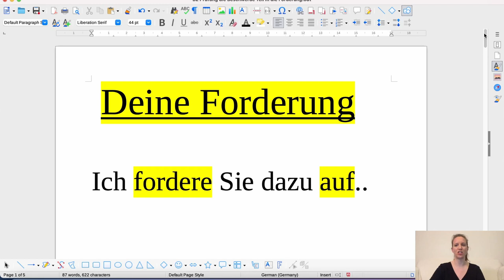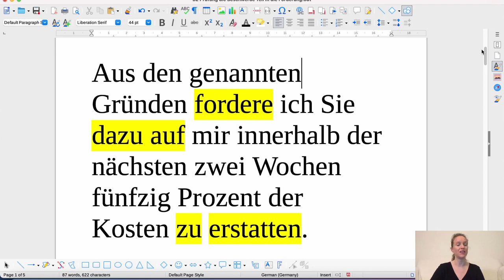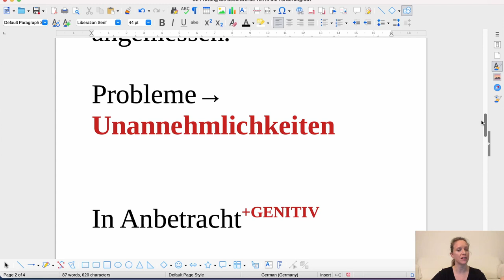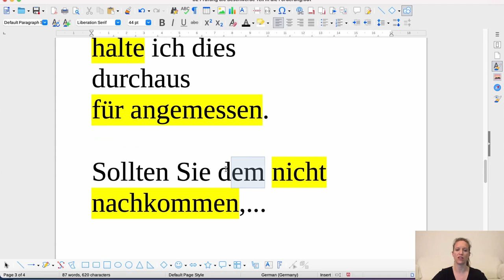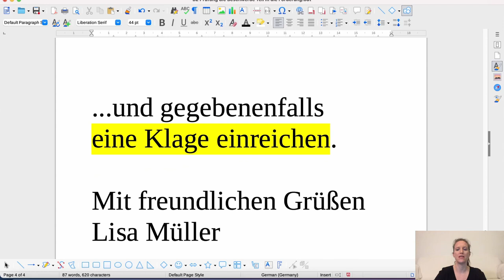B2 Prüfung die Beschwerde: eine Forderung für alle Briefe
Deutsch lernen, learn German
eine Forderung für jeden Beschwerdebrief formulieren

- Dazu fordern Sie den Anbieter auf.

- So gehen Sie vor, falls er nicht reagiert.